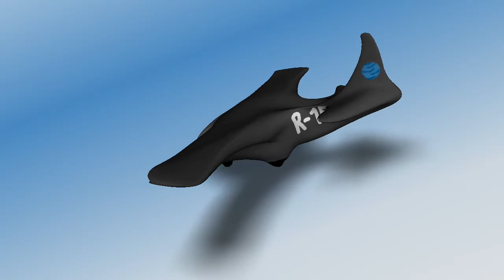Futuristic Aircraft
Futuristic Aircraft turntable animation in 3D, took me about 2 hours.